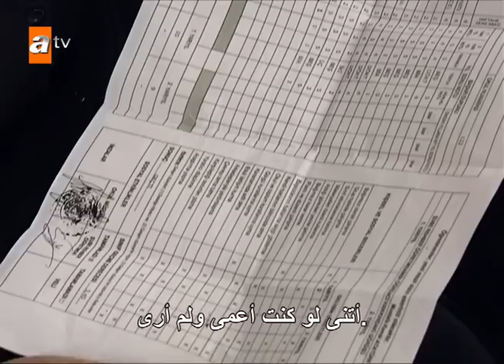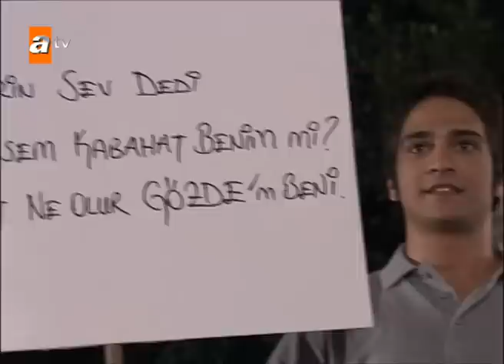لايُنتسى | الحلقة 118 | atv عربي | Unutulmaz